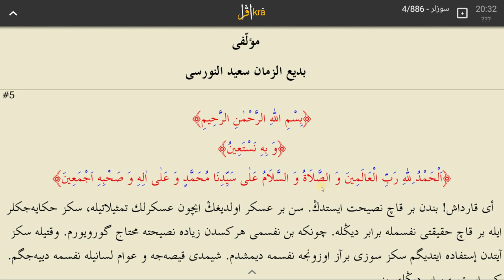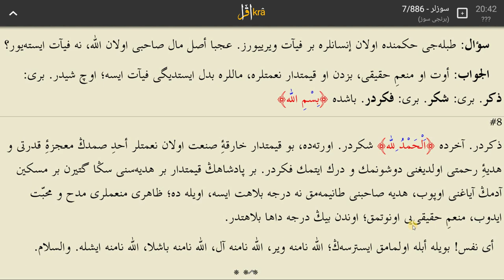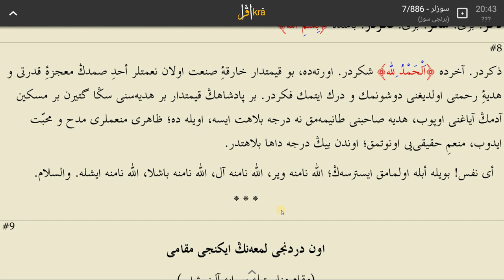Osmanlıca Okumaları 1. Ders - Matbu Hattı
وَ بِهٖ نَسْتَعٖينُ

اَلْحَمْدُ لِلّٰهِ رَبِّ الْعَالَمٖينَ وَ الصَّلَاةُ وَ السَّلَامُ عَلٰى سَيِّدِنَا مُحَمَّدٍ وَ عَلٰى اٰلِهٖ وَ صَحْبِهٖ اَجْمَعٖينَ

Ey kardeş! Benden birkaç nasihat istedin. Sen bir asker olduğun için askerlik temsilatıyla, sekiz hikâyecikler ile birkaç hakikati nefsimle beraber dinle. Çünkü ben nefsimi herkesten ziyade nasihate muhtaç görüyorum. Vaktiyle sekiz âyetten istifade ettiğim sekiz sözü biraz uzunca nefsime demiştim. Şimdi kısaca ve avam lisanıyla nefsime diyeceğim. Kim isterse beraber dinlesin.

Birinci Söz
Bismillah her hayrın başıdır. Biz dahi başta ona başlarız. Bil ey nefsim, şu mübarek kelime İslâm nişanı olduğu gibi bütün mevcudatın lisan-ı haliyle vird-i zebanıdır.

Bismillah ne büyük tükenmez bir kuvvet, ne çok bitmez bir bereket olduğunu anlamak istersen şu temsilî hikâyeciğe bak, dinle. Şöyle ki:

Bedevî Arap çöllerinde seyahat eden adama gerektir ki bir kabile reisinin ismini alsın ve himayesine girsin, tâ şakîlerin şerrinden kurtulup hâcatını tedarik edebilsin. Yoksa tek başıyla hadsiz düşman ve ihtiyacatına karşı perişan olacaktır.

İşte böyle bir seyahat için iki adam sahraya çıkıp gidiyorlar. Onlardan birisi mütevazi idi, diğeri mağrur. Mütevazii, bir reisin ismini aldı. Mağrur, almadı. Alanı, her yerde selâmetle gezdi. Bir kātıu’t-tarîke rast gelse der: “Ben, filan reisin ismiyle gezerim.” Şakî def’olur, ilişemez. Bir çadıra girse o nam ile hürmet görür. Öteki mağrur, bütün seyahatinde öyle belalar çeker ki tarif edilmez. Daima titrer, daima dilencilik ederdi. Hem zelil hem rezil oldu.

İşte ey mağrur nefsim, sen o seyyahsın. Şu dünya ise bir çöldür. Aczin ve fakrın hadsizdir. Düşmanın, hâcatın nihayetsizdir. Madem öyledir, şu sahranın Mâlik-i Ebedî’si ve Hâkim-i Ezelî’sinin ismini al. Tâ bütün kâinatın dilenciliğinden ve her hâdisatın karşısında titremeden kurtulasın.

Evet, bu kelime öyle mübarek bir definedir ki senin nihayetsiz aczin ve fakrın, seni nihayetsiz kudrete, rahmete rabtedip Kadîr-i Rahîm’in dergâhında aczi, fakrı en makbul bir şefaatçi yapar.

Evet, bu kelime ile hareket eden, o adama benzer ki askere kaydolur, devlet namına hareket eder. Hiçbir kimseden pervası kalmaz. Kanun namına, devlet namına der, her işi yapar, her şeye karşı dayanır.

Başta demiştik: Bütün mevcudat, lisan-ı hal ile Bismillah der. Öyle mi?

Evet, nasıl ki görsen, bir tek adam geldi, bütün şehir ahalisini cebren bir yere sevk etti ve cebren işlerde çalıştırdı. Yakînen bilirsin; o adam kendi namıyla, kendi kuvvetiyle hareket etmiyor. Belki o, bir askerdir, devlet namına hareket eder, bir padişah kuvvetine istinad eder.

Öyle de her şey, Cenab-ı Hakk’ın namına hareket eder ki zerrecikler gibi tohumlar, çekirdekler başlarında koca ağaçları taşıyor, dağ gibi yükleri kaldırıyorlar.

Demek her bir ağaç, Bismillah der. Hazine-i rahmet meyvelerinden ellerini dolduruyor, bizlere tablacılık ediyor.

Her bir bostan, Bismillah der. Matbaha-i kudretten bir kazan olur ki çeşit çeşit, pek çok muhtelif leziz taamlar, içinde beraber pişiriliyor.

Her bir inek, deve, koyun, keçi gibi mübarek hayvanlar Bismillah der. Rahmet feyzinden birer süt çeşmesi olur. Bizlere Rezzak namına en latîf, en nazif, âb-ı hayat gibi bir gıdayı takdim ediyorlar.

Her bir nebat ve ağaç ve otların ipek gibi yumuşak kök ve damarları, Bismillah der. Sert olan taş ve toprağı deler, geçer. Allah namına, Rahman namına der, her şey ona musahhar olur. Evet, havada dalların intişarı ve meyve vermesi gibi o sert taş ve topraktaki köklerin kemal-i suhuletle intişar etmesi ve yer altında yemiş vermesi hem şiddet-i hararete karşı aylarca nazik, yeşil yaprakların yaş kalması, tabiiyyunun ağzına şiddetle tokat vuruyor. Kör olası gözüne parmağını sokuyor ve diyor ki:

En güvendiğin salabet ve hararet dahi emir tahtında hareket ediyorlar ki, o ipek gibi yumuşak damarlar, birer asâ-yı Musa (as) gibi فَقُلْنَا اضْرِبْ بِعَصَاكَ الْحَجَرَ emrine imtisal ederek taşları şakkeder. Ve o sigara kâğıdı gibi ince nâzenin yapraklar, birer aza-yı İbrahim (as) gibi ateş saçan hararete karşı يَا نَارُ كُونٖى بَرْدًا وَ سَلَامًا âyetini okuyorlar.

Madem her şey manen Bismillah der. Allah namına Allah’ın nimetlerini getirip bizlere veriyorlar. Biz dahi Bismillah demeliyiz. Allah namına vermeliyiz, Allah namına almalıyız. Öyle ise Allah namına vermeyen gafil insanlardan almamalıyız.

Sual: Tablacı hükmünde olan insanlara bir fiyat veriyoruz. Acaba asıl mal sahibi olan Allah, ne fiyat istiyor?

Başta Bismillah zikirdir.

Âhirde Elhamdülillah şükürdür.